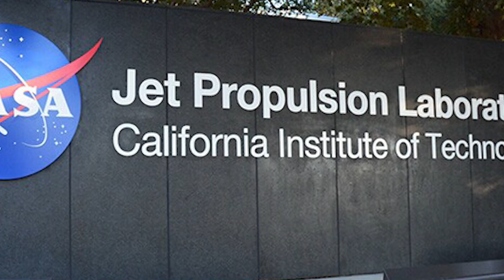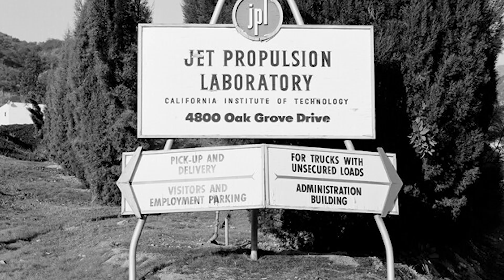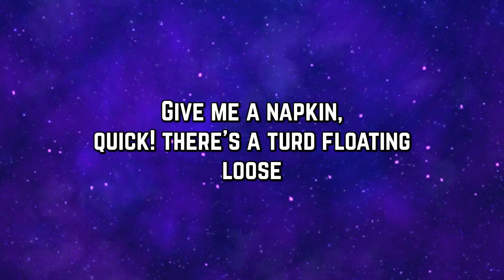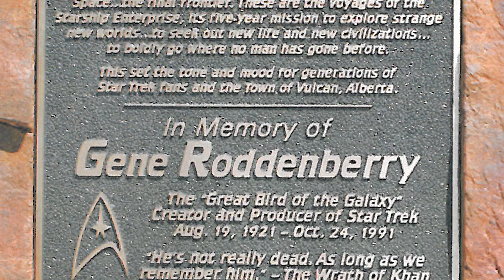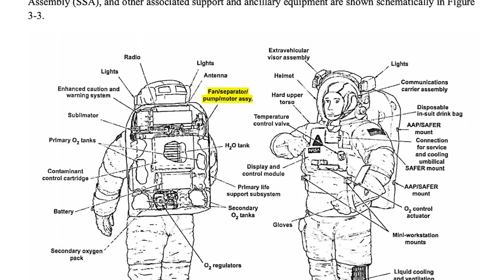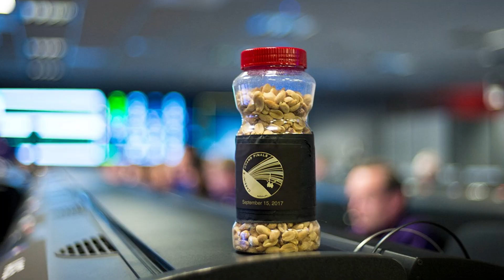The Strangest Stories In Space Exploration History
Since the launch of sputnik by the USSR, space travel has seen unexpected and wild incidents. In fact, there's quite a long list of scary, unexplained, and downright scary things that have happened. Today we're taking a closer look at the weird side of space exploration.